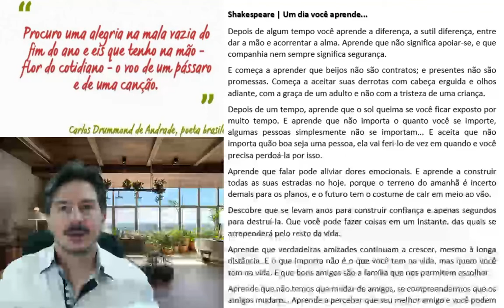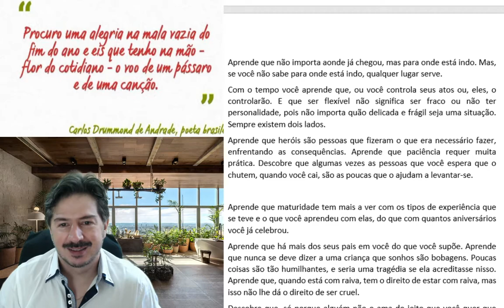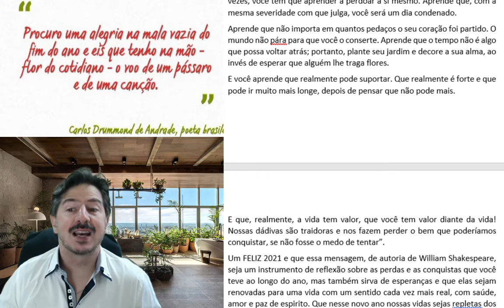METÁFORAS E CAFÉ: 44. Um ano você aprende...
Shakespeare | Um dia você aprende...
Depois de algum tempo você aprende a diferença, a sutil diferença, entre dar a mão e acorrentar a alma. Aprende que não significa apoiar-se, e que companhia nem sempre significa segurança.
E começa a aprender que beijos não são contratos; e presentes não são promessas. Começa a aceitar suas derrotas com cabeça erguida e olhos adiante, com a graça de um adulto e não com a tristeza de uma criança.
Depois de um tempo, aprende que o sol queima se você ficar exposto por muito tempo. E aprende que não importa o quanto você se importe, algumas pessoas simplesmente não se importam... E aceita que não importa quão boa seja uma pessoa, ela vai feri-lo de vez em quando e você precisa perdoá-la por isso.
Aprende que falar pode aliviar dores emocionais. E aprende a construir todas as suas estradas no hoje, porque o terreno do amanhã é incerto demais para os planos, e o futuro tem o costume de cair em meio ao vão.
Descobre que se levam anos para construir confiança e apenas segundos para destruí-la. Que você pode fazer coisas em um instante, das quais se arrependerá pelo resto da vida.
Aprende que verdadeiras amizades continuam a crescer, mesmo à longa distância. E o que importa não é o que você tem na vida, mas quem você tem na vida. E que bons amigos são a família que nos permitem escolher.
Aprende que não temos que mudar de amigos, se compreendermos que os amigos mudam... Aprende a perceber que seu melhor amigo e você podem fazer qualquer coisa, ou nada, e terem bons momentos juntos.
Descobre que as pessoas com quem você mais se importa na vida são tomadas de você muito depressa, por isso, sempre devemos tratar as pessoas que amamos com palavras amorosas. Pode ser a última vez que as vejamos.
Aprende que as circunstâncias e os ambientes têm influência sobre nós, mas... Nós somos responsáveis por nós mesmos.
Começa a aprender que não se deve comparar com os outros, mas com o melhor que se pode ser. Descobre que se leva muito tempo para se tornar a pessoa que quer ser, e que o tempo é curto.
Aprende que não importa aonde já chegou, mas para onde está indo. Mas, se você não sabe para onde está indo, qualquer lugar serve.
Com o tempo você aprende que, ou você controla seus atos ou, eles, o controlarão. E que ser flexível não significa ser fraco ou não ter personalidade, pois não importa quão delicada e frágil seja uma situação. Sempre existem dois lados.
Aprende que heróis são pessoas que fizeram o que era necessário fazer, enfrentando as consequências. Aprende que paciência requer muita prática. Descobre que algumas vezes as pessoas que você espera que o chutem, quando você cai, são as poucas que o ajudam a levantar-se.

Aprende que maturidade tem mais a ver com os tipos de experiência que se teve e o que você aprendeu com elas, do que com quantos aniversários você já celebrou.
Aprende que há mais dos seus pais em você do que você supõe. Aprende que nunca se deve dizer a uma criança que sonhos são bobagens. Poucas coisas são tão humilhantes, e seria uma tragédia se ela acreditasse nisso. Aprende que, quando está com raiva, tem o direito de estar com raiva, mas isso não lhe dá o direito de ser cruel.
Descobre que, só porque alguém não o ama do jeito que você quer que ame, não significa que esse alguém não o ama com tudo que pode. Existem pessoas que nos amam, mas simplesmente não sabem como demonstrar ou viver isso.
Aprende que nem sempre é suficiente ser perdoado por alguém. Algumas vezes, você tem que aprender a perdoar a si mesmo. Aprende que, com a mesma severidade com que julga, você será um dia condenado.
Aprende que não importa em quantos pedaços o seu coração foi partido. O mundo não para para que você o conserte. Aprende que o tempo não é algo que possa voltar atrás; portanto, plante seu jardim e decore a sua alma, ao invés de esperar que alguém lhe traga flores.
E você aprende que realmente pode suportar. Que realmente é forte e que pode ir muito mais longe, depois de pensar que não pode mais.
E que, realmente, a vida tem valor, que você tem valor diante da vida! Nossas dádivas são traidoras e nos fazem perder o bem que poderíamos conquistar, se não fosse o medo de tentar”.
Um FELIZ 2021 e que essa mensagem, de autoria de William Shakespeare, seja um instrumento de reflexão sobre as perdas e as conquistas que você teve ao longo do ano, mas também sirva de esperanças e que elas sejam renovadas para uma vida com um sentido cada vez mais real, com saúde, amor e paz de espirito. Que nesse novo ano nossas vidas sejam repletas dos melhores acontecimentos que ele possa oferecer!